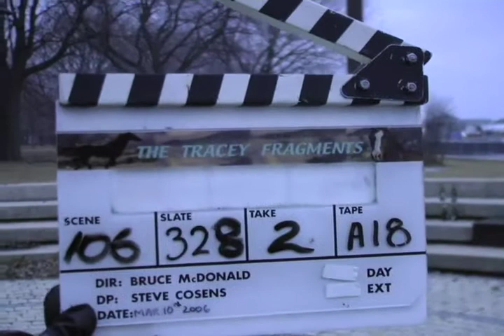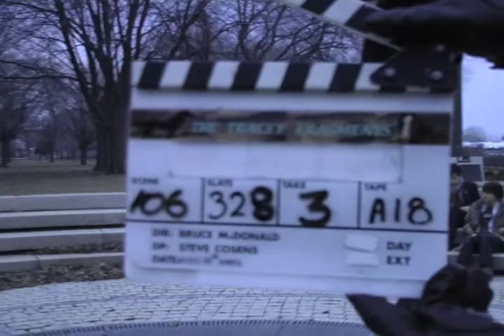Tracey: Re-Fragmented: Scene: 106, Slate: 328, Take: 1-3.